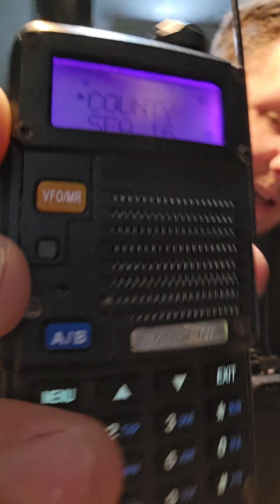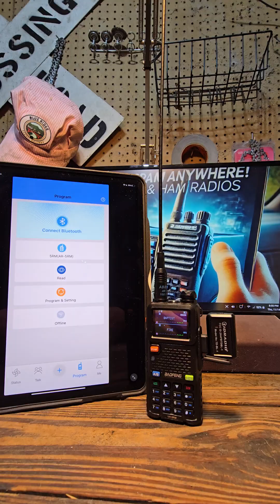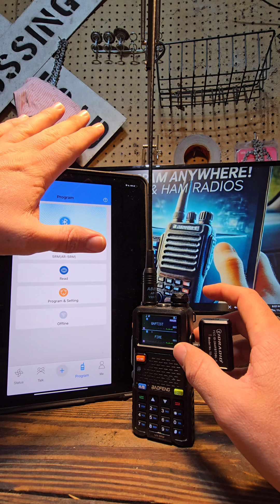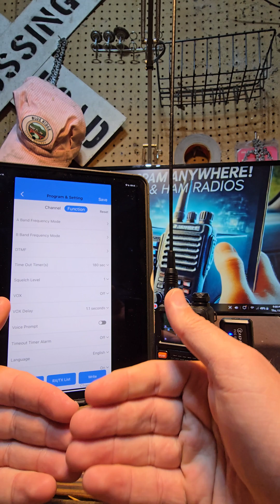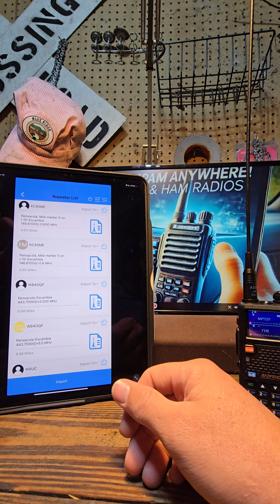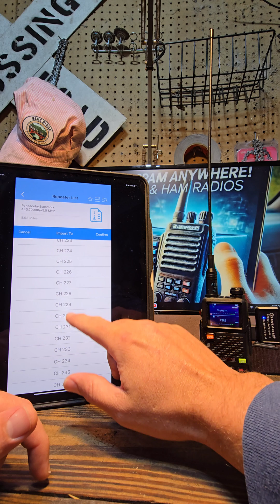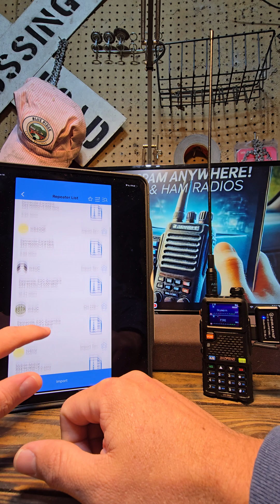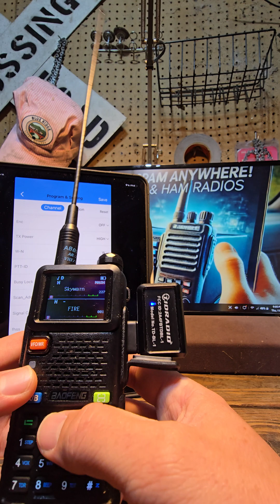The Ultimate Guide To Tidradio Bluetooth Programming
Unlocking the Power of the Tidradio Bluetooth Programmer | Step-by-Step Repeater Programming on the go!

In this video, I dive into everything you need to know about using the Tidradio Bluetooth programmer. I’ll guide you step-by-step on how to connect, set up, and program repeaters, making it easier to manage your radio’s channels on the go. Whether you’re a beginner or just looking to streamline your setup, this video covers the details to help you get the most out of this tool.

Topics Covered:

Initial setup and pairing

Configuring and programming repeaters